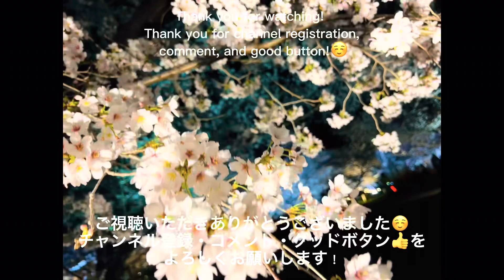【桜🌸花見】Japan Cherry Blossom Spots(sakura)日本の桜 京都 Kyoto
Cherry blossoms come out between late March and April in Japan. We enjoy eating and drinking with family, friends or co-workers under the fully bloomed cherry blossoms.

この映像は2022年の4月に撮影したものです！
京都市の植物園と桂川の河川敷にて撮影しました。
早くマスクを外してお花見をしたいですね🌸